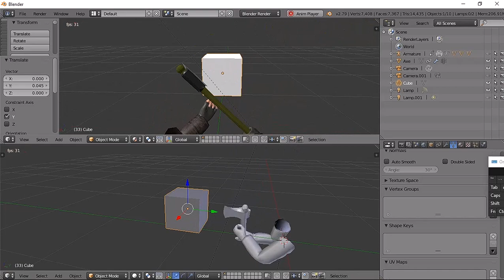THE REALISTIC CHARACTER HANDS ANIMATED STEP BY STEP FOR UNITY - UNREAL ENGINE | COPPERCUBE 6.